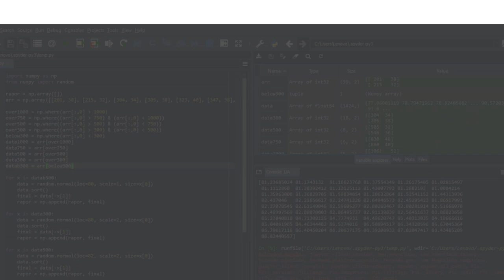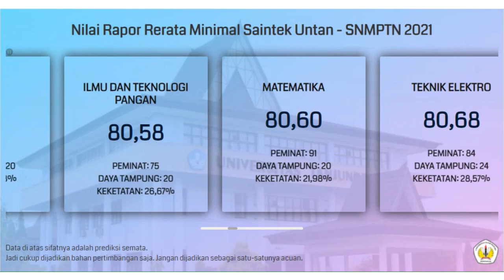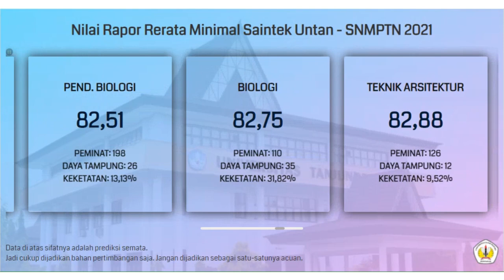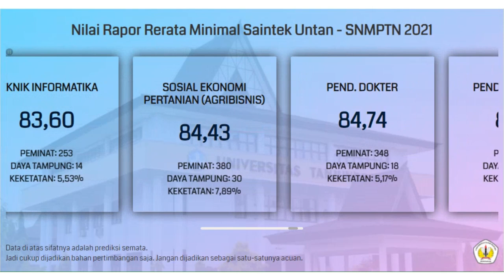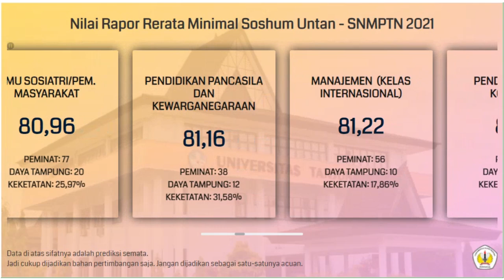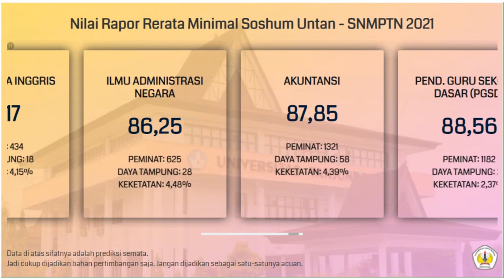Nilai Rata-Rata Rapor Minimal untuk Lolos SNMPTN Untan 2021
Buat kalian yang bingung dan merasa kurang percaya diri dengan nilai rapor yang kalian miliki untuk bisa lolos SNMPTN di Untan (UniversitasTanjungpura), kalian bisa menyimak video di atas. Video di atas adalah info singkat mengenai prediksi nilai rata-rata rapor minimal untuk bisa lolos di SNMPTN Untan.

Semoga video di atas bisa bermanfaat dan bisa membantu kalian yang masih bingung untuk menentukan pilihan jurusan di SNMPTN. Khususnya di Untan.